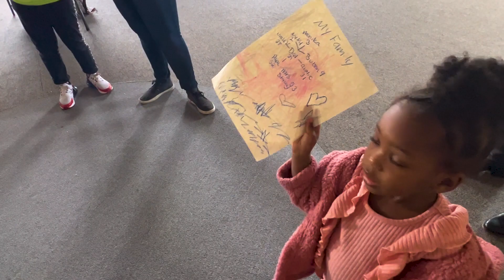United Way, Comanche Academy Bring Extra Care to Community Needs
United Way of Southwest Oklahoma held its Success by Six program at 4:45 p.m. on Thursday, Jan. 5, at Comanche Academy Charter School.

The charter school hosts the event every first Thursday of the month.